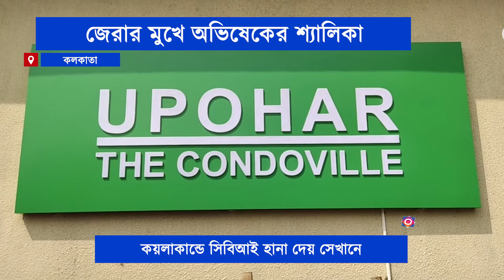CBI went to the house of Menoka for coal scam investigation | কয়লাকান্ডে মেনকার বাড়িতে সিবিআই হানা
CBI raids Abhishek Banerjee's house Just a day later, the CBI also visited his sister-in-law's house. Maneka Gambhir is the sister of Rujira Banerjee. Her interrogation with CBI lasted for two and a half hours on Monday. The CBI interrogation took place at Menaka Gambhir's house.

রবিবার অভিষেক বন্দ্যোপাধ্যায়ের বাড়িতে সিবিআই -এর হানা। কয়লা কান্ডের তদন্তে নেমেই সিবিআই হানা দেয় সেখানে। এই ঘটনায় জড়িত থাকতে পারেন অভিষেকের স্ত্রী ও শ্যালিকাও। সেই কারণেই অভিষেকের পরেই এবার তাঁর শ্যালিকাকে জেরা। সোমবার আড়াই ঘন্টা ধরে চলে জিজ্ঞাসাবাদ
মেনকা গম্ভীরের বাড়িতেই চলে সিবিআই জেরা। তবে সেখান থেকে কি তথ্য পেয়েছে সিবিআই তা এখনও জানা যায়নি। ২৩ ফেব্রুয়ারি অভিষেকের স্ত্রী রুজিরাকেও জিজ্ঞাসাবাদ করবে সিবিআই, এমনটাই জানা যাচ্ছে।